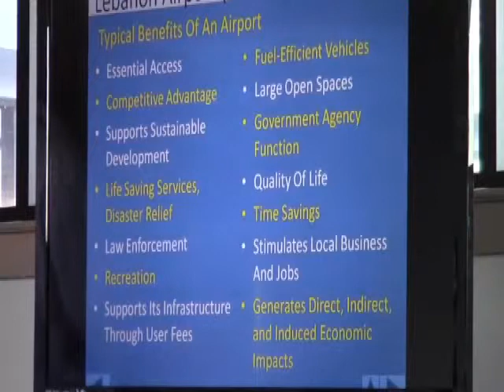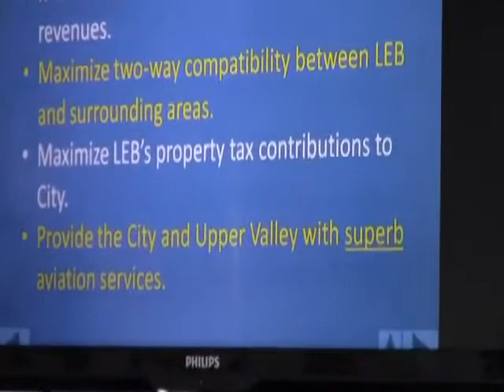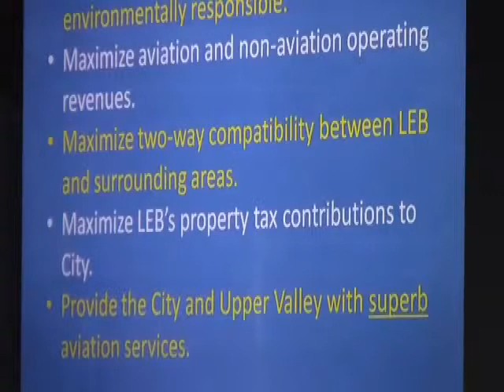Airport Benefits & Objectives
Learn more about the benefits and objectives of the Lebanon Municipal Airport. On Thursday, April 2, 2015, the second annual Lebanon Citizen Academy airport session was held upstairs in the Granite Air Center Facility at the LEB Airport. Community Access Television (CATV) of White River Junction, VT was onsite to videotape the session.